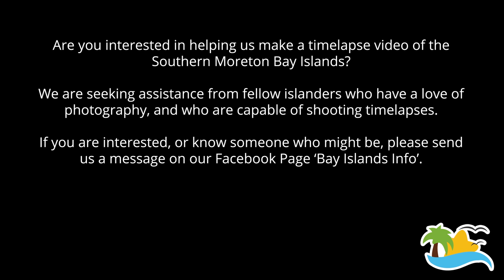Timelapse Project Teaser (4K)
Bay Islands Info is seeking some talented island photographers to help work on and public a time lapse video of the Southern Moreton Bay Islands.